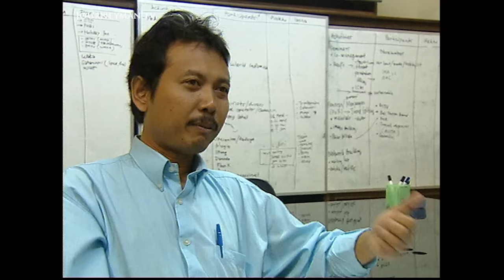The Shocking Turtle Slaughter on Bali (2001)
Bali's Killing Fields (2001) - In the island paradise of Bali the ritual slaughter of the magnificent green sea turtle is something the tourists most definitely don’t get to see... although they can taste turtle at any street satay stall.

The turtles are dismembered while still alive, their protective under-shells sliced off so their freshest blood can be offered to the Gods. 20,000-30,000 turtles face this cruel fate every year … the majority of them not for religious purposes, but for the flavour of their meat. The World Wildlife Fund is proposing a travel boycott of Bali, until the government does something to enforce its official ban on turtle killing. Meanwhile, the turtle traders, who rely on the meat for their livelihood, are threatening to hit back by burning the WWF office building.